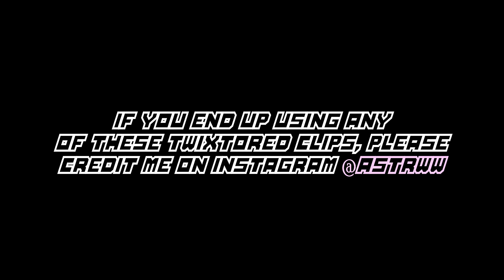Jisoo twixtor clips for edits (pt.2)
Please give credits to @astrww on instagram if you use the twixtored clips.